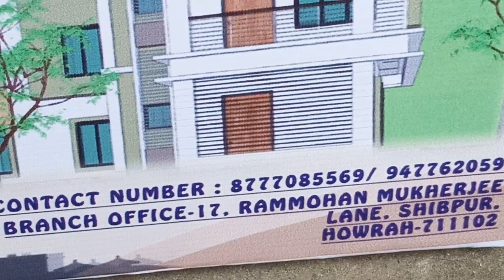6290222725 Flat booking Open Shibpur Howrah